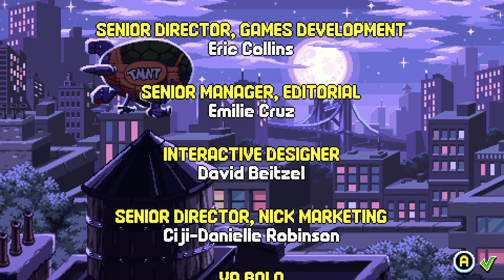Teenage Mutant Ninja Turtles: Shredder's Revenge - playthrough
00:00:00 Intro
00:05:10 Start
00:06:07 Episode 1: JAW-BREAKING NEWS!
00:12:06 Episode 1: BEBOP: BAD NEWS BOAR!
00:14:16 Episode 2: BIG APPLE, 3 PM
00:20:25 Episode 2: ROCKSTEADY: RAMPAGE-RELISHIN' RHINO!
00:22:25 Episode 3: MUTANTS OVER BROADWAY!
00:26:43 Episode 3: TURTLE TENDERIZER: TURTLE-TRASHING MONSTER TRUCK!
00:29:51 Episode 4: RUMBLE IN THE ZOO
00:34:37 Episode 4: GROUNDCHUCK & DIRTBAG
00:38:17 Episode 5: KING OF THE SPILL
00:43:36 Episode 5: RAT KING: RUMBLIN' RODENT REGENT!
00:47:07 Episode 6: MALL MELTDOWN
00:51:25 Episode 6: TEMPESTRA: THE DAME OF GAMES!
00:55:26 Episode 7: ROOF RUNNING REPTILES!
01:00:36 Episode 7: BEBOP & ROCKSTEADY: BEST OF PALS, WORST OF YOUR PROBLEMS!
01:02:28 Episode 8: PANIC IN THE SKY!
01:06:04 Episode 8: WINGNUT: PLANET FLAGENON'S FLAPPIEST FIGHTER!
01:08:38 Episode 9: CRISIS AT CONEY ISLAND!
01:14:26 Episode 9: LEATHERHEAD: SULTAN OF THE SWAMP, READY TO CHOMP!
01:16:47 Episode 10: A FEW SCREWS LOOSE
01:23:02 Episode 10: METALHEAD: REPROGRAMMED TECHNO-TERRAPIN!
01:25:34 Episode 11: DINOSAUR STAMPEDE!
01:30:25 Episode 11: CAPTAIN ZORAX: THE TRICERATON TERROR!
01:32:39 Episode 12: IT WON'T FLY!
01:39:36 Episode 12: BAXTER STOCKMAN: MUTATED MAD FLYENTIST!
01:42:24 Episode 13: TECHNODROME REDUX
01:47:01 Episode 13: GENERAL TRAAG: GENERAL OF THE GRANITE GRUNTS!
01:50:36 Episode 13: CHROME DOME: METALLIC MASTER OF THE TECHNODROME!
01:55:37 Episode 14: THE LOST ARCHENEMIES
02:02:04 Episode 14: SLASH: TWISTED TURTLE FROM DIMENSION X!
02:04:32 Episode 15: OUTWORLD STRANGEOIDS
02:11:02 Episode 15: KRANG: THE BURBLING BRAIN FROM BEYOND!
02:13:33 Episode 15: SHREDDER: READY FOR REVENGE!
02:18:26 Episode 16: WRATH OF THE LADY
02:18:37 Episode 16: STATUE OF TYRANNY: LIBERTY NO MORE!
02:22:45 Episode 16: SUPER SHREDDER: RAGING FOR REVENGE!
02:27:47 Ending
02:28:42 Credits